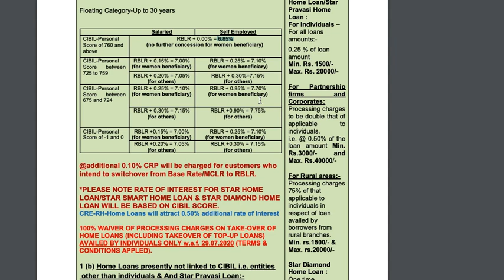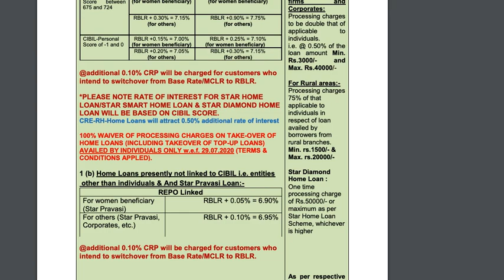ഏറ്റവും കുറഞ്ഞ നിരക്കിൽ Home Loan. Cheapest Home Loan Interest Rates. Get Home loans below 7% only.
Credit/CIBIL score Details Video
ഏറ്റവും കുറഞ്ഞ നിരക്കിൽ  Home Loan. Cheapest Home Loan Interest Rates. Get Home loans below 7% only.Home loan interest rate is one of the key factors that determines the cost of borrowing. A lower housing loan interest rate is always preferred as it lowers the total interest payout for the borrower
v.a. home loan,
0 down home loan,
0 down payment home loan,
0 down payment home loan in india,
home loan 2.5 lakh subsidy,
home loan 2.67 subsidy